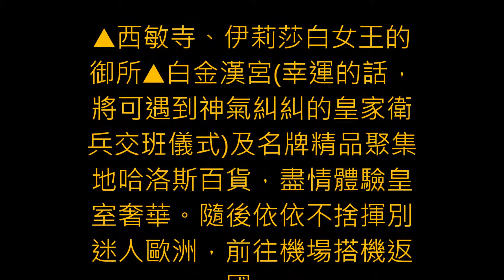北歐波羅的海嘉年華歡樂之旅0703三 第 14 天 多佛港【遊輪0500抵達】－1倫敦／桃園